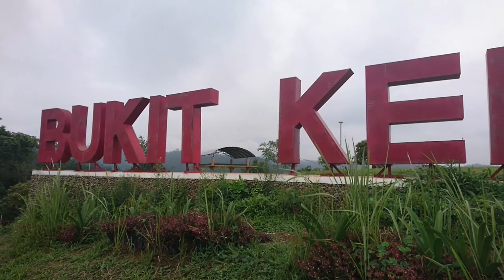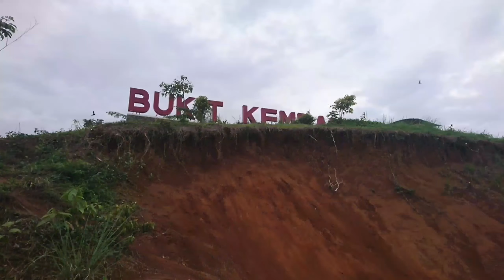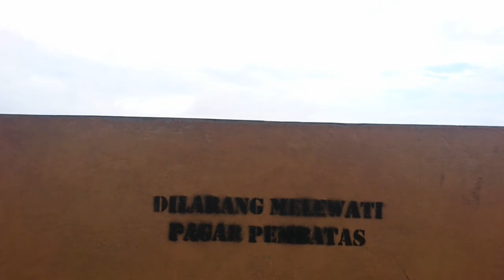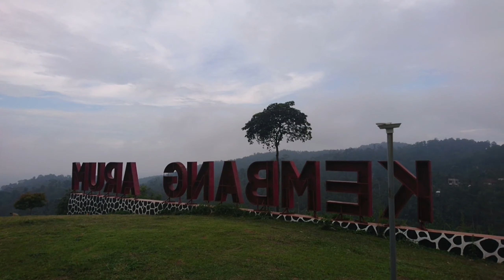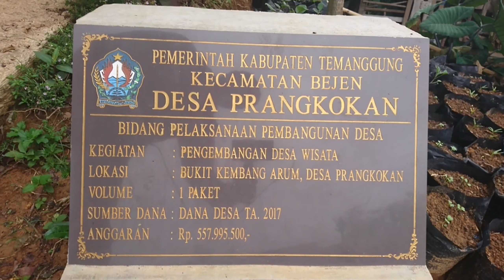Sejuknya udara sore di bukit Kembang Arum,Tri anaera vloger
Berawal dari keingin tahuan saya saat membuka google map,di situ saya menemukan tempat wisata yang bernama Bukit Kembang Arum.wisata ini terletak di desa Prangkokan kabupaten Temanggung.

Mumpung libur panjang,saya dan pasangan saya hendak berkunjung ke tempat ini.

Udara sejuk,pemandangan alam yang indah dan suasana yang tenang pun saya rasakan di tempat ini.walaupun tempat ini baru di buka tahun 2018 kemarin,tapi saya lihat di youtube tempat ini sudah cukup populer.

Inilah perjalanan Tri anaera vloger di Bukit Kembang Arum.